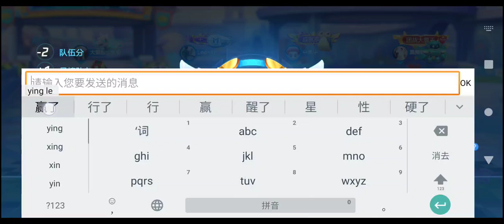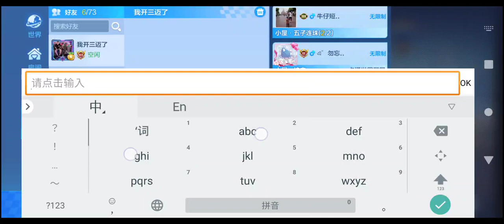Kart cn rank#3XRecorder_02102022_201035